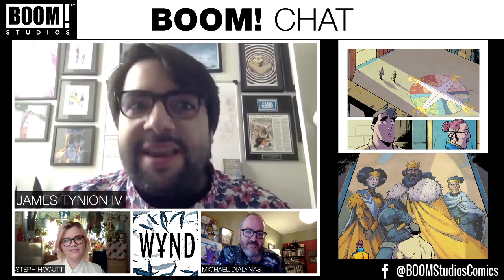BOOM! Chat - WYND #1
Steph Hocutt chats with James Tynion IV and Michael Dialynas about their new series, WYND!

WYND introduces readers to a world where magical heritage is punishable by death, so a young boy named Wynd must keep his true identity – and pointy ears – a secret from everyone in Pipetown, even if it means he’ll never have the normal life he wants. But when his secret is threatened, Wynd is forced to leave his home behind to embark on a dangerous quest that will put him at the heart of a royal conspiracy beyond his imagination.

WYND #1 is available in comic shops now. You can find a comic shop near you at comicshoplocator.com.